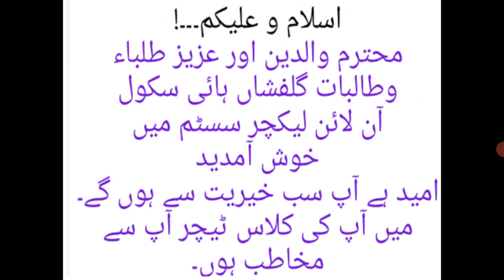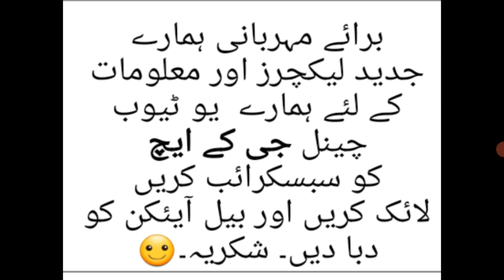اردو جماعت پریپ صفحہ نمبر 25